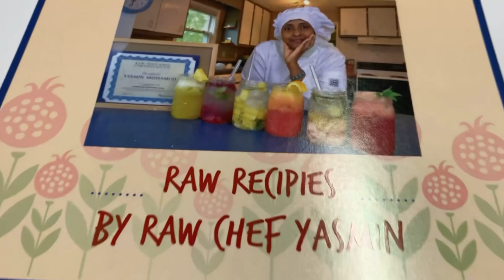Why do I have to be a good Muslim wife, what’s the reason?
Asa lovers, why do I have to be a good Muslim wife?